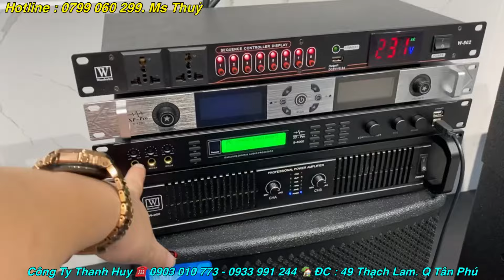Giới Thiệu Loa Mới - Wonderfell W-112D “ Vừa Đẹp Vừa Hay “ Nghe Quá Bén. LH 0799060399